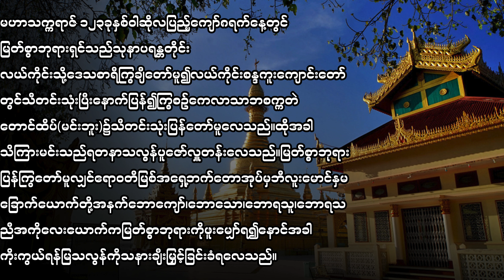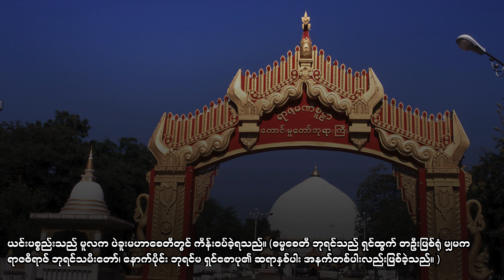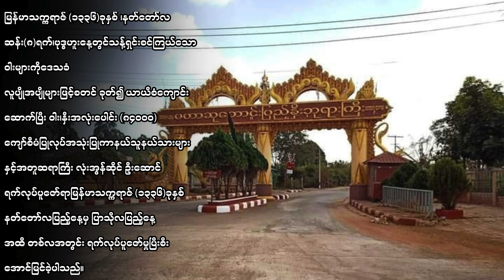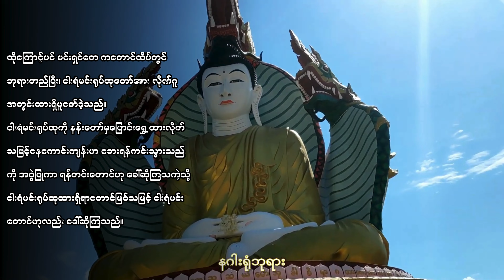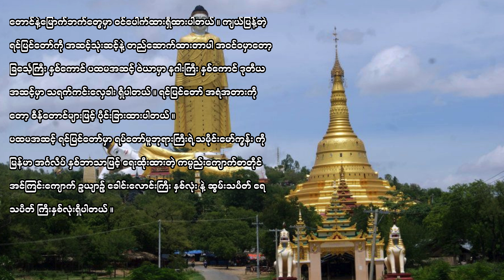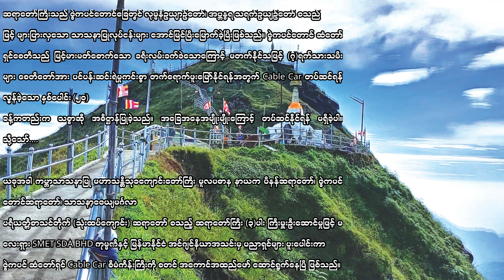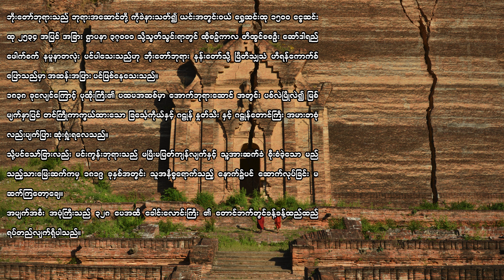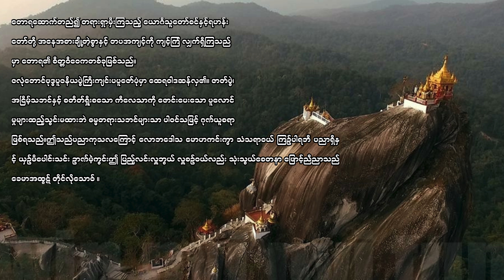The Histories of Myanmar Pagodas | မြန်မာ့တန်ခိုးကြီးဘုရားများ သမိုင်း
မြန်မာ့တန်ခိုးကြီးဘုရားများ သမိုင်း | The Histories of Myanmar Pagodas

မြန်မာနိုင်ငံက ထင်ရှားတေကျာ်ကြားလှတဲ့ တန်ခိုးကြီးဘုရားများဖြစ်ကြသော

မ​ကွေးကမြသလွန်စေတီတော် ၊

စစ်ကိုင်းမြိူ့ကကောင်းမှုတော်ဘုရား ၊

ပြင်ဦးလွင် မဟာဆု​တောင်းပြည့်နှီးဘုရား ၊

မန္တ်​လေးရန်ကင်း​တောင်၊

မုံရွာမြို့အနီးမိုးညှင်းသံဗု​ဒ္ဓေ နှင့် ဗောဓိတစ်​ထောင်​၊

ဇွဲကပင်​တောင်ဆံ​တော်ရှင်၊

မင်းကွန်းပုထိုး​တော်ကြီး၊

သံလျင်မြို့ကျိုက်​ခေါက်​စေတီ၊

ဇလုံ​တောင် ၊

အစရှိတဲ့ အထင်ကရနေရာများ ၊ ဘုရားစေတီများရဲ့ အကြောင်းကို ဗဟုသုတရဖွယ်ကျွန်တော်တိူ့ရဲ့Channelလေးကနေတင်ဆက်ပေးလိုက်ရပါတယ် ။